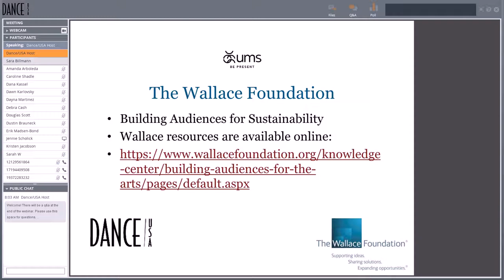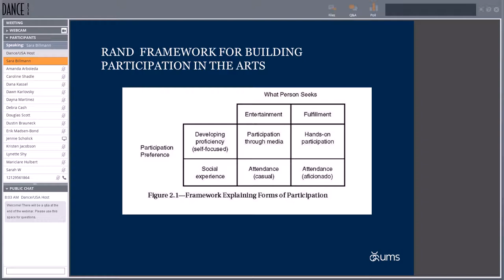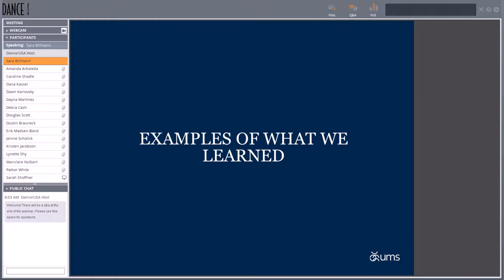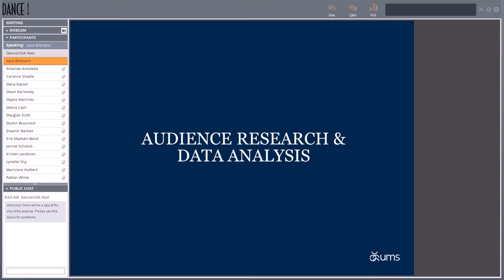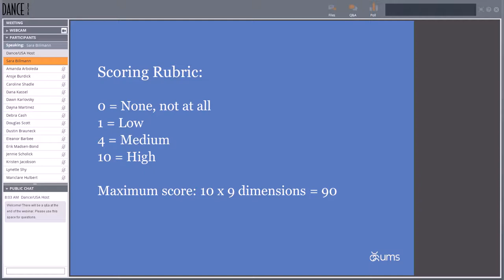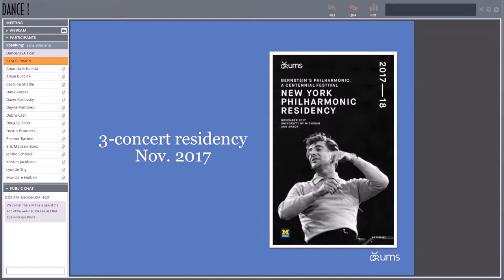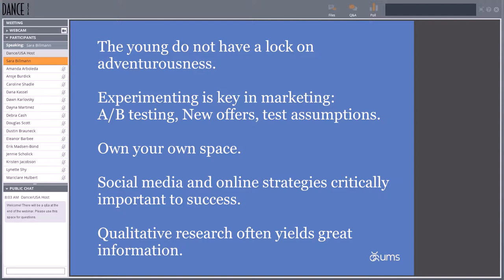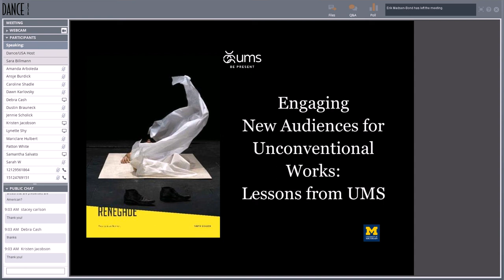Engaging New Audiences for Unconventional Works: Lessons from UMS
Dance/USA presented a webinar on audience-building on November 7, 2018 with Sara Billmann, Director of Marketing and Communications, UMS; and Jim Leija, Director of Education and Community Engagement, UMS. The webinar featured a conversation and q&a about UMS's efforts, with the support of The Wallace Foundation, to develop adventurous audiences with its Renegade events. Renegade features innovative, risk-taking music, dance, and theater, often in alternative and unexpected places.

Learn more about The Wallace Foundation's Building Audiences for the Arts on the Wallace website, where you can download free reports, features, case studies, and more